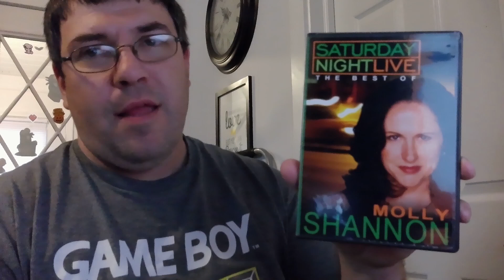Mom and Pop Store Mega Haul Pt. II - Comedies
Hope you guys enjoy the new intro. We continue the Mega Haul for the weekend. Pt. II bringing in the Comedies.